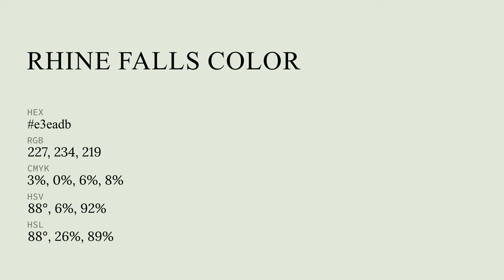Rhine Falls color e3eadb hex color - Green color - Cool color e3eadb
What color is Rhine Falls ? e3eadb hex color - Green color - Cool color e3eadb

Hex e3eadb Color Code is also known as Rhine Falls color.

Hex e3eadb Color code in RGB color code model is created after adding 89.02% red color, 91.76% green color and 85.88% blue color.
Hex e3eadb Color code in CMYK color (process color) code model is generated after subtraction of 2% cyan, 0% magenta, 6% yellow and 8% black.